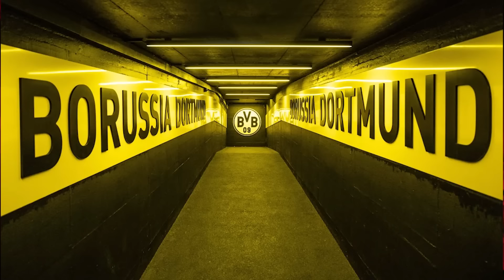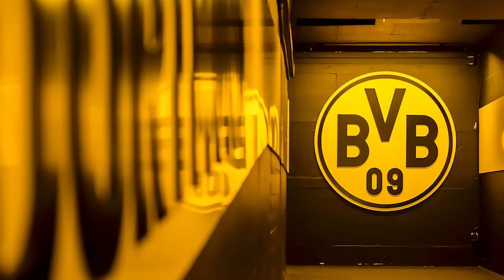¡Los 11 TÚNELES DE CANCHA MÁS ESPECTACULARES de EUROPA!¡EL #2 HUMILLA a sus RIVALES ANTES de ENTRAR!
Los túneles que te hacen soñar en los estadios de Europa.